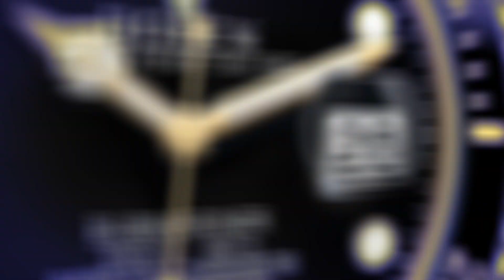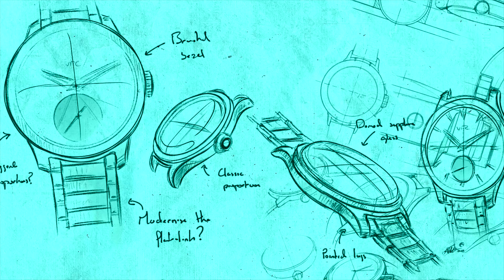How A Poor Boy Built Rolex | Tamil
Chapters
00:00  Prologue
00:38  Chapter 1: The Origin
01:49  Chapter 2:The Unknown Helper
03:49  Chapter 3:The Era Of Learning
05:10  Chapter 4:The Best Decision
07:12  A Request
07:47  Chapter 5:The Era Of Rise
08:50  Chapter 6:The Birth of Rolex
10:29  Chapter 7:Lessons